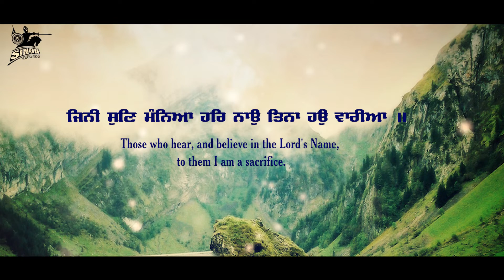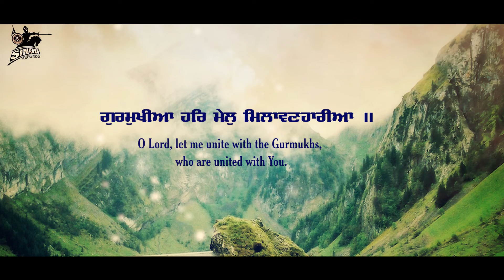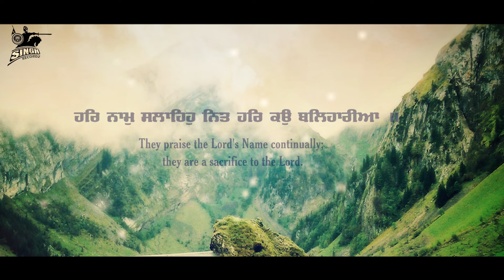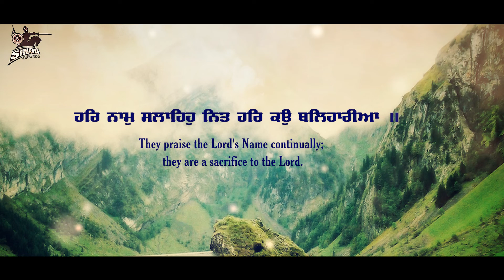Beh Sakhiya Jas Gavhe | Bhai Sharanjeet Singh Ji | Lyrical Video | Best Shabad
Artist : Bhai Sharanjeet Singh Ji (Mehta Chowk Wale)
Album : Beh Sakhiya Jas Gavhe (Lyrical Video)
Title : Beh Sakhiya Jas Gavhe
Label : Singh Recordz, Ludhiana.

Recorded at : Singh Recordz Studio, Ludhiana.